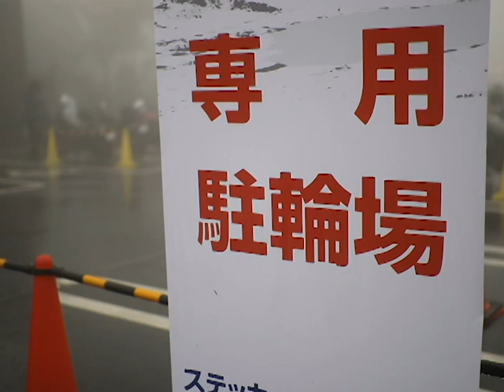草千里19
10年に1度、阿蘇市の草千里で愛車と一緒に写真を撮るイベントが令和元年8月24日、25日の2日間にわたり開催されました。

オンラインフォトブック（HP）はこちら